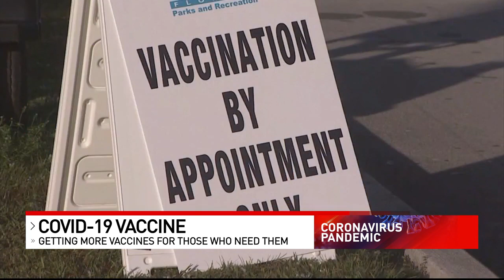WHO supports delaying the second dose of the Pfizer vaccine